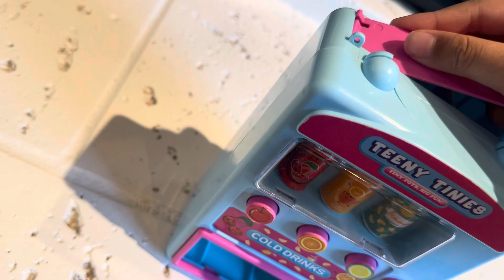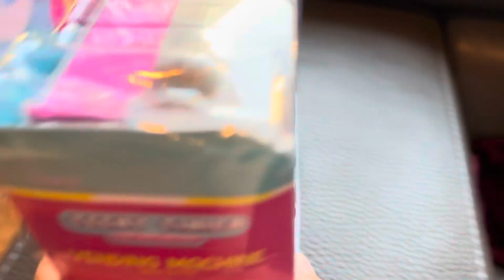Teeny tinies vending machine drinks edition